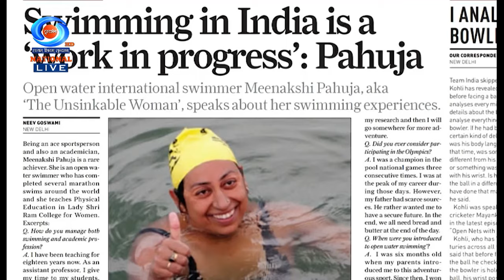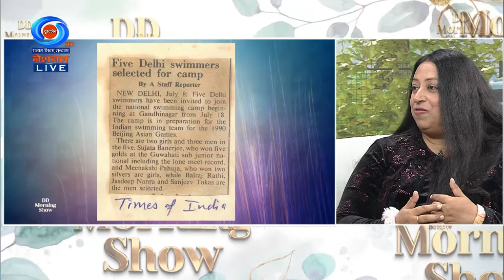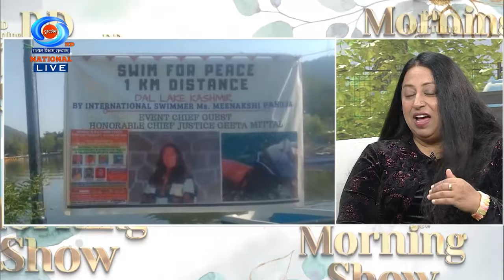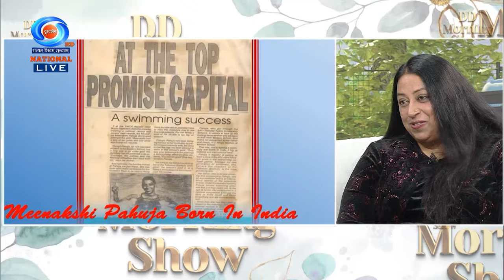DD Morning Show | Sports Mania | Meenakshi Pahuja | 22nd November 2023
Time of Telecast-  08:00am (Wednesday)
Segment- SPORTS MANIA
Expert- Dr. Meenakshi Pahuja , Swimming Coach
Producer-  Sunil Dutt Sharma